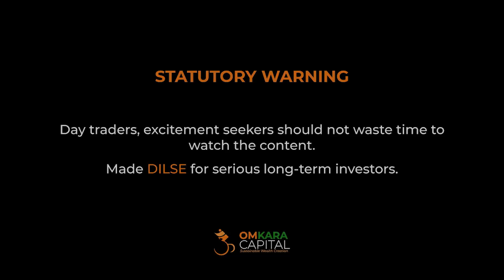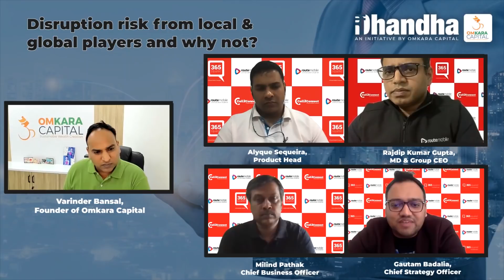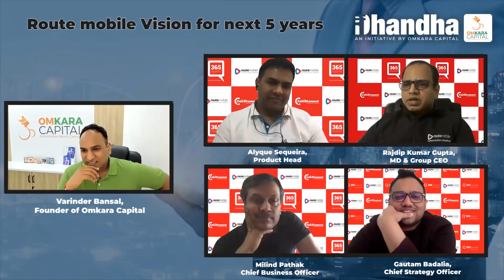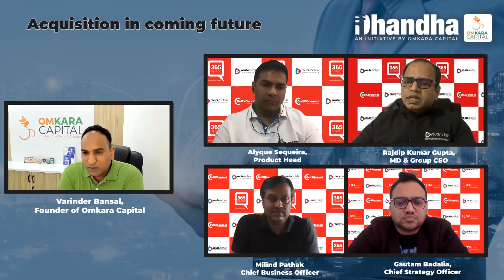DHANDHA: ROUTE MOBILE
Watch this video if you want to understand:

• Promoters Background and Education
• Simplify CPaaS
• Margin in Products
• Why Margins fluctuation?
• Disruption risk from local & global players and why not?
• Route mobile Vision for next 5 years
• Entry barrier
• Twilio Vs Sinch Vs Route
• Tanla  Vs Route
• Client Concentration Risk
• Founders Vision
• Future Growth rate  in CPaaS  industry
• Billion dollar revenue in next 3-4 years
• Acquisition in coming future
• Pricing Power in Business
• Innovation and new technologies in route
• Business Risk
• Rajdip Kumar Gupta Vision for company
• Revenue booking policies??
• Hotel Investment?
• Related party transaction with Spectrum?